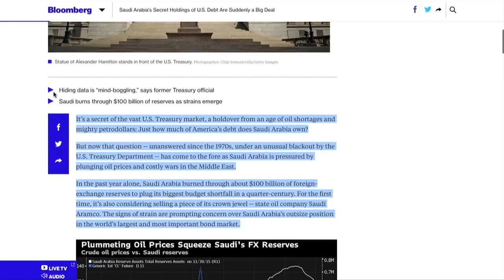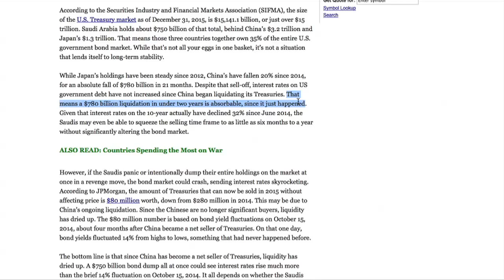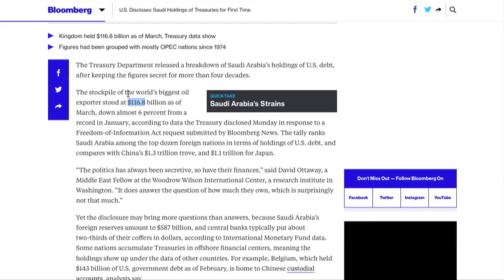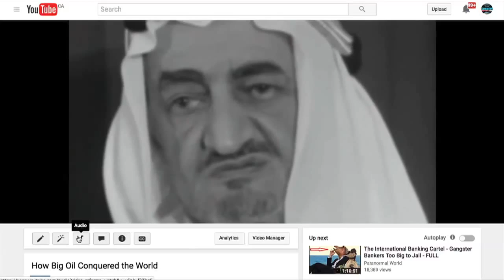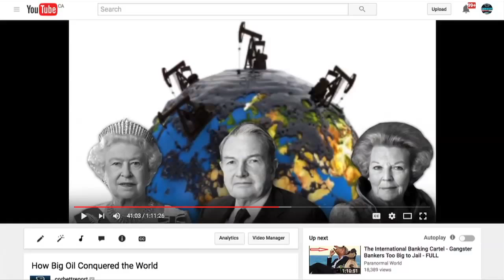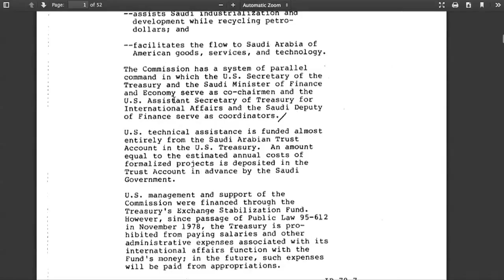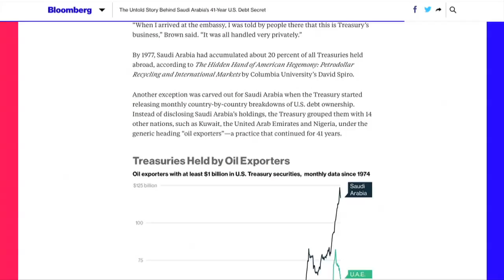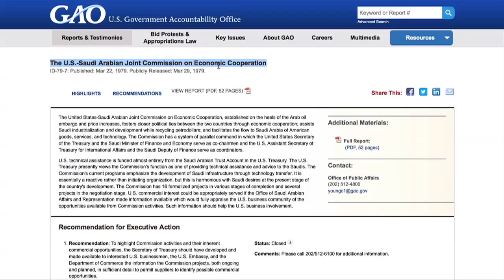Why Is The MSM (Finally) Reporting On The Petrodollar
Bloomberg is trumpeting "The Untold Story Behind Saudi Arabia’s 41-Year U.S. Debt Secret," but anyone who is scratching their heads at this non-revelation might well wonder 'Why Bloomberg?' and 'Why now?' Join James in today's Thought For The Day as he examines the latest volleys in the ongoing covert war between the Saudis and the US and the bigger picture of the battle for the global monetary system.